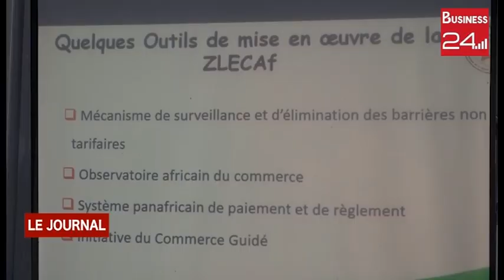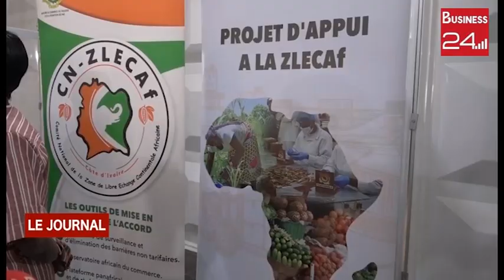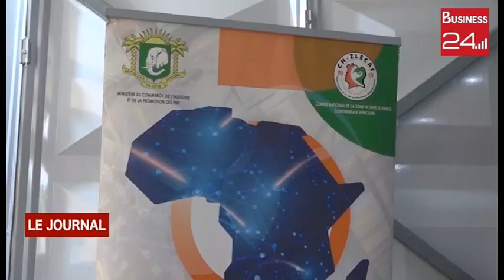MAN / ZONE DE LIBRE ECHANGE : LA ZLECAF SENSIBILISE LES ACTEURS